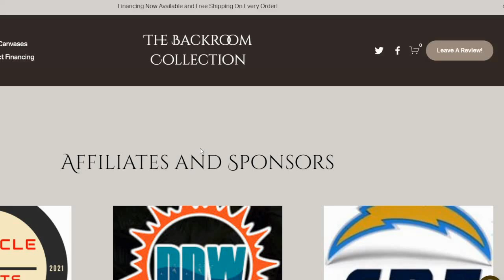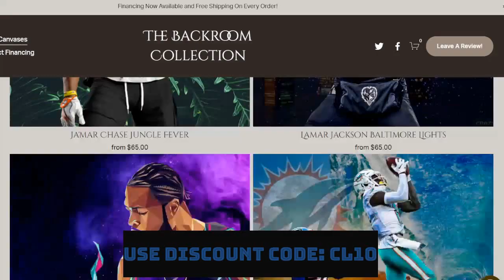Colts at Bills: What to Expect!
The Indianapolis Colts visit the Buffalo Bills this Saturday 4pm ET!
We break down the first Colts depth chart of the 2022 NFL season.
Any surprises on said list?
The rookies/young players need to 'pop' on tape.
Jerraud Powers gives advice to those playing in the league for the first time.
No injuries please!
How much play time will players get?